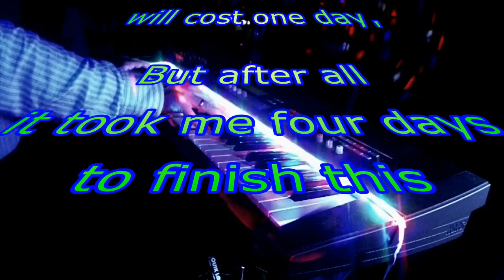Korg Z1 , +VST Instruments + real Ad de Peffer Guitar